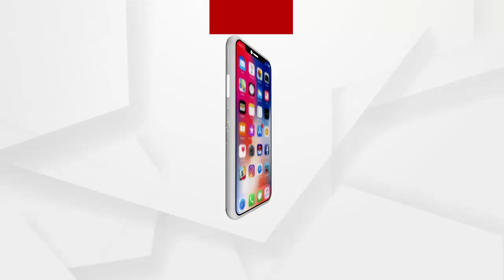ନିଧି ସମର୍ପଣ ଅଭିଯାନରେ ଶ୍ରୀରାମ ରଥ ସାମିଲ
ଅଯୋଧ୍ୟାରେ ଶ୍ରୀରାମ ଜନ୍ମଭୂମି ଭବ୍ୟମନ୍ଦିର ନିର୍ମାଣର୍ଥେ ନିଧି ସମର୍ପଣ ଅଭିଯାନରେ ଶ୍ରୀରାମ ରଥ ସାମିଲ ହୋଇଛି.